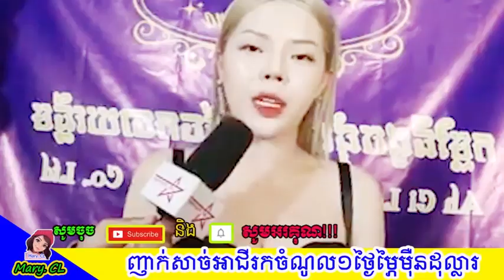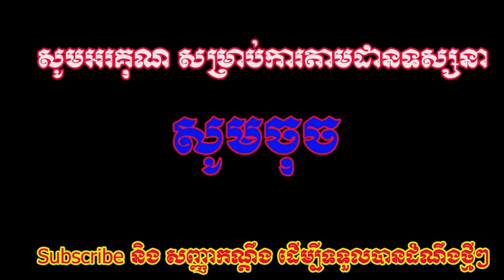ញាក់សាច់! ពេលដឹងពីចំណូលរបស់អាជី រកបានមួយថ្ងៃចំនួន $ 200,000